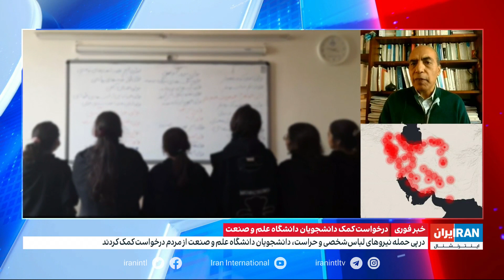گستردگی اعتراضات در مدارس دخترانه در شهرهای مختلف ایران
گفت‌وگو با سعید پیوندی، جامعه‌شناس و استاد دانشگاه لورن